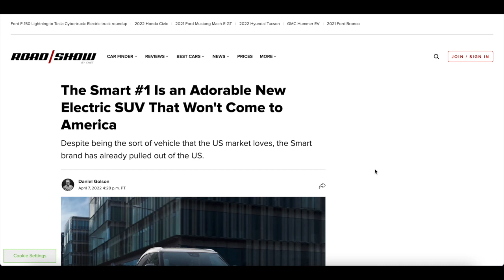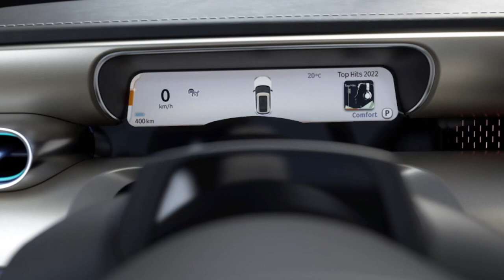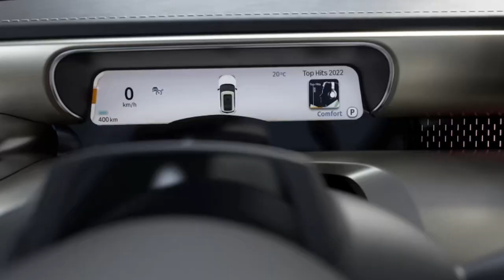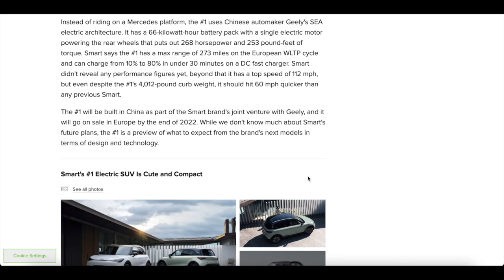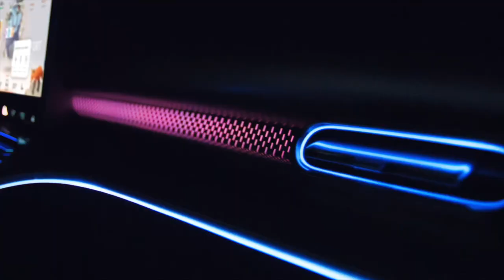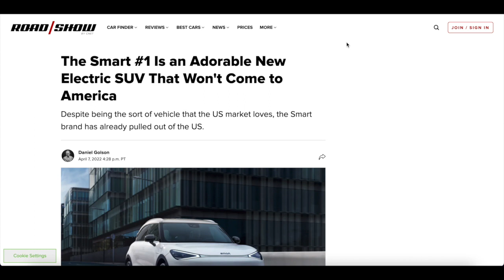The Smart #1 Is an New Electric SUV Built With Geely!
Smart is finally expanding its product lineup with the brand's first SUV, which was previewed by a concept at last year's Munich Auto Show. Called the #1, which is literally pronounced "hashtag one," the compact SUV is super cute and compelling, even if doesn't have an immediately recognizable Smart identity.

Music Credit
- brillion. x Monma x Tom Doolie – Aurora